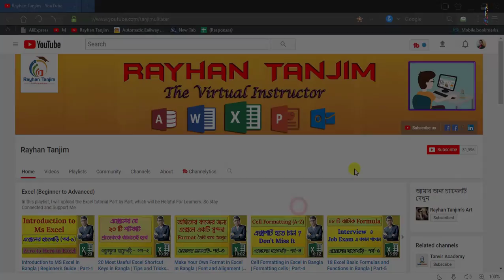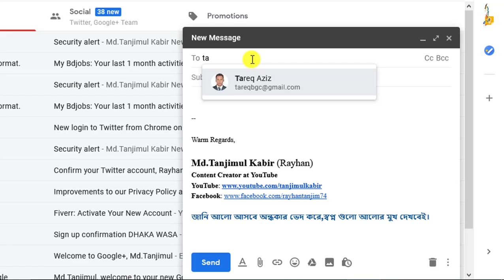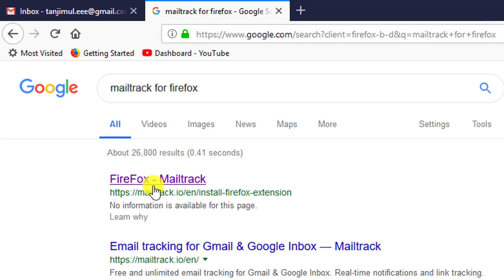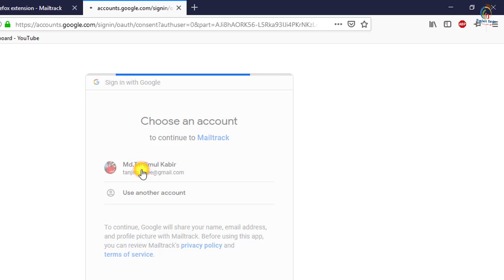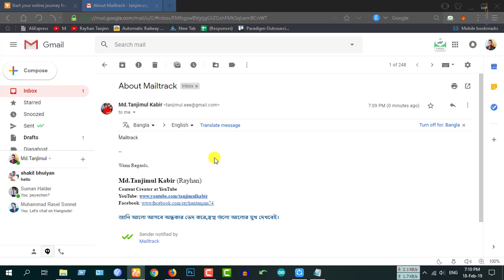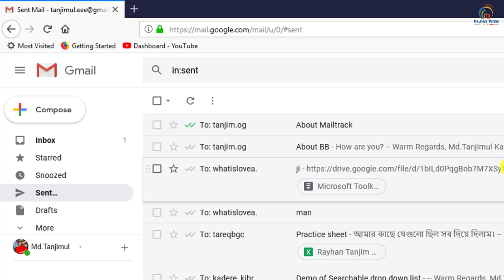How to Track Sent E-Mail seen/Unseen Status in Gmail | Gmail Tutorial Bangla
In this tutorial, I will try to show you How to Track Sent E-Mail seen/Unseen Status in Gmail || General Knowledge mailtrack add-on in Bangla. And How to know that if someone read E-mail in Bangla, and what the necessity of learning computer awareness tricks in Bangla. You will be able to learn How to Track Sent Emails on Gmail Using Chrome easily. And what is the Gmail and email actually? After watching this video, you will be an expert in tracking Email by Mailtrack in Bangla by Rayhan Tanjim.